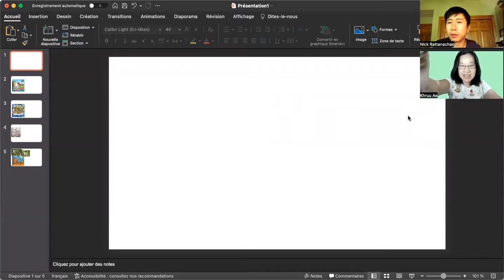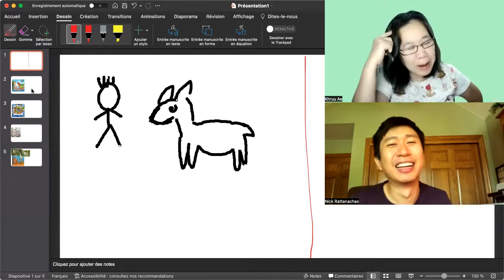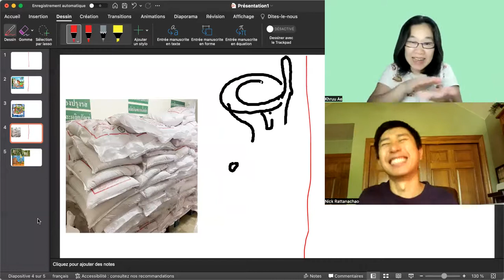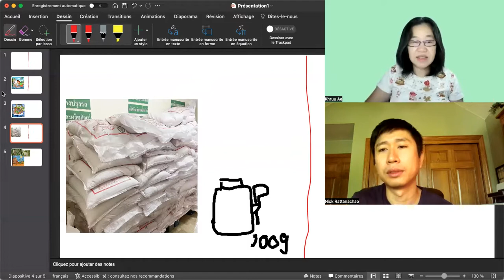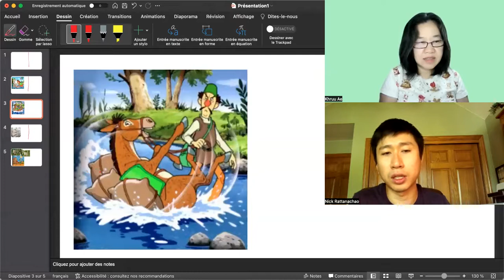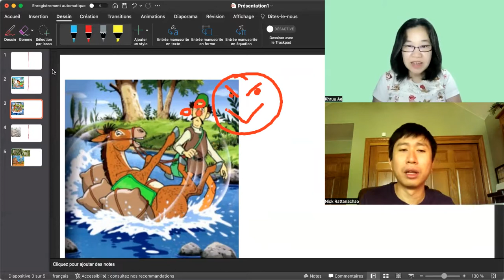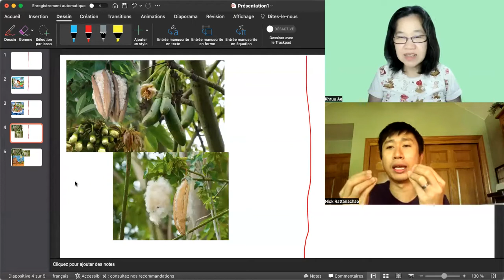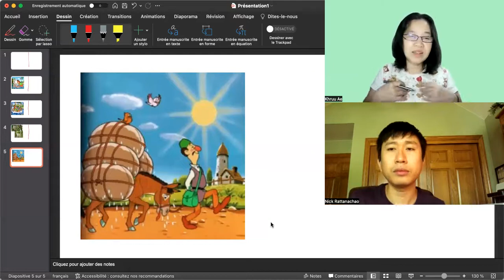A merchant and his donkey (Learn Thai in Thai: Advanced Beginner)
This is a beginner immersion conversation between Khruu Ae and Kruu Nick.

If you would like to take classes with Khruu Ae and/or Khruu Nick, contact them here: